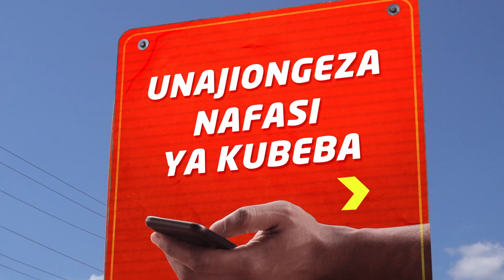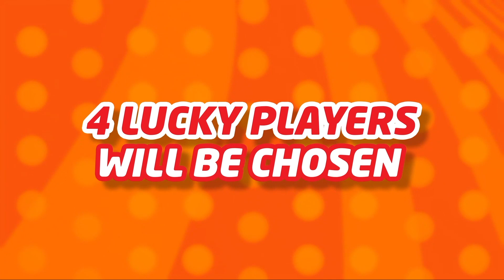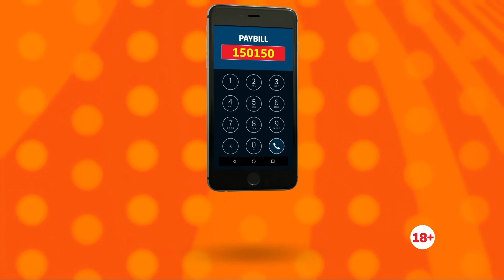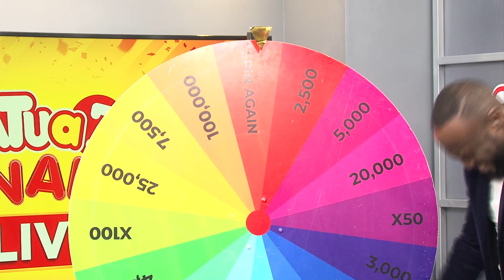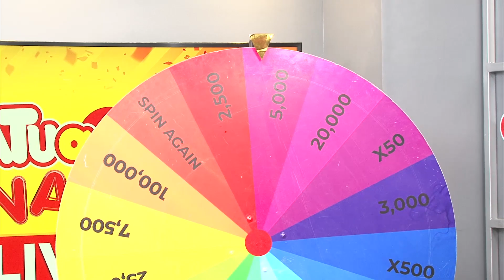BABA MARK Wins On FATHERS' DAY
Beba Beba na Tatua3
Kutana na washindi wetu wa jana:
Robert Maina spinned 7,500
Dickson wa Narok won a Car Wash Machine
Eric spinned 5,000

Here's how to play:
1. Go to M-PESA on your phone and select Lipa na M-PESA. Enter Mpesa paybill number 150150

2. Enter your 3 lucky numbers from 0-9 followed by WEB on the account name section eg 637 WEB

3. Enter your bet amount. Minimum 10 KES maximum 1,000 KES

That’s it! You will receive your ticket by SMS.

Match 2 or 3 numbers in order and you can win between Sh100 and Sh300,000.

You will receive an sms upon winning, and your winnings will automatically be transferred to your Mpesa account.